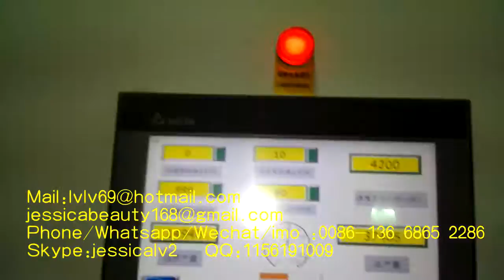Egg Tray Making Machine In India 2200 2500 piecesh Low Operating Costs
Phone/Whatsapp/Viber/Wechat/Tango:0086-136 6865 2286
Skype:jessicalv2
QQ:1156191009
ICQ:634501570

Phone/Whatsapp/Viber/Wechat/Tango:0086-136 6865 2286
Skype:jessicalv2
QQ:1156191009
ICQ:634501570